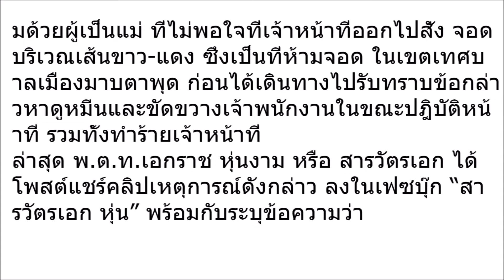ไอ้เด็กวานซืน!! สารวัตรเอกเดือดซัดโจ๋กร่างต่อยตำรวจ ลั่นใหญ่โตเหลือเกิน ปรับตัวซะ ก่อนจะสายเกินไป มี